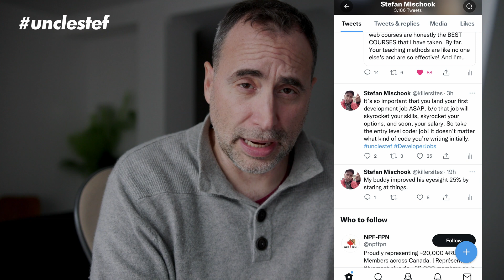Do you have enough skills for a job at $60k, as a developer?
The Naked Ape:

SUPPLEMENTS THAT WORK AMAZING FOR ME:

Protein Essentials Beef Gelatine Powder:

Thanks!

Stef